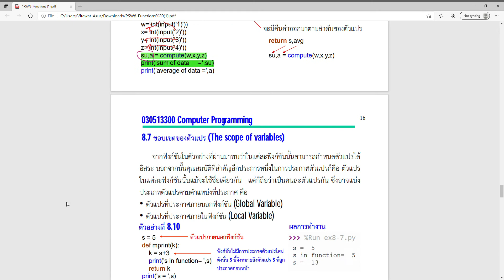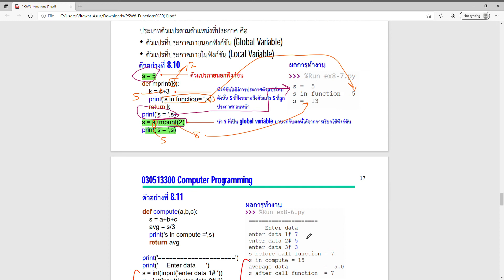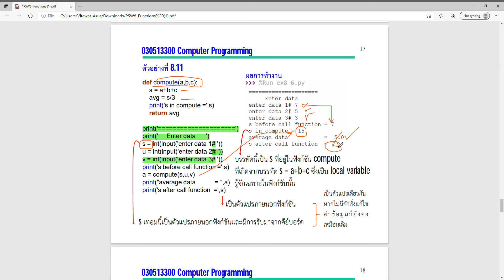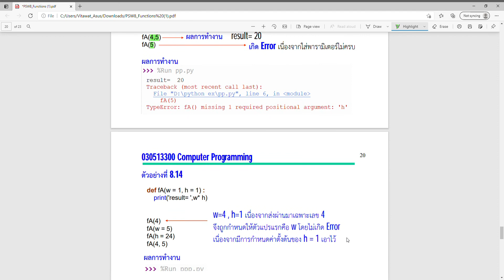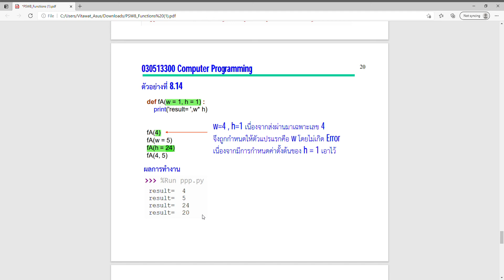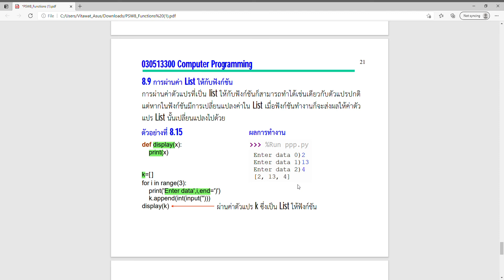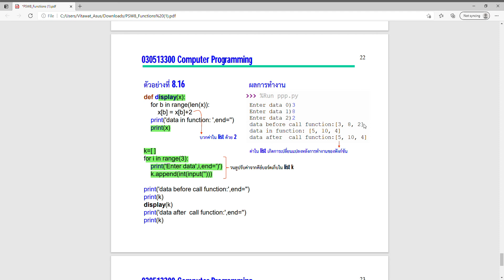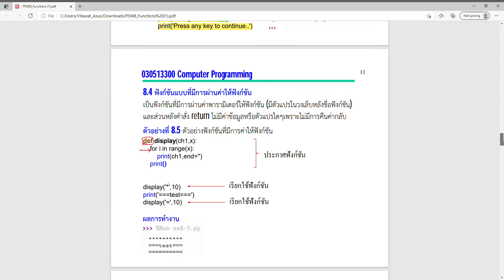030523300 (Python) | Computer Programming: Chapter8: EP2_END | By Vitawat